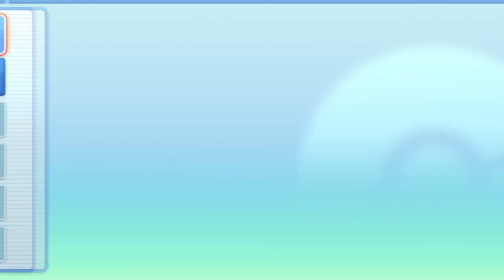14 BUGS & GLITCH dans POKEMON DIAMANT ETINCELANT ET PERLE SCINTILLANTE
Aujourd'hui on part sur une nouvelle vidéo et vous allez voir 14 BUGS & GLITCH dans POKEMON DIAMANT ETINCELANT ET PERLE SCINTILLANTE et vous allez voir pas mal de choses... :p